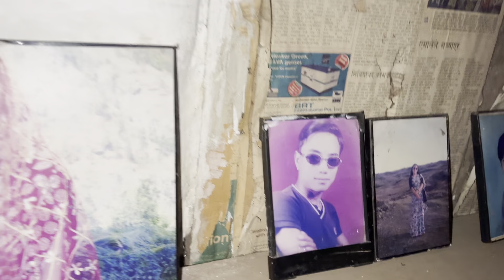छोरालाई काठमाडौं ल्याउन यतिबेला गाउँमा छु है ॥ I AM IN MY BIRTH PLACE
Biswa Limbu Vlog
Biswa Limbu Podcast
Nepali Podcast